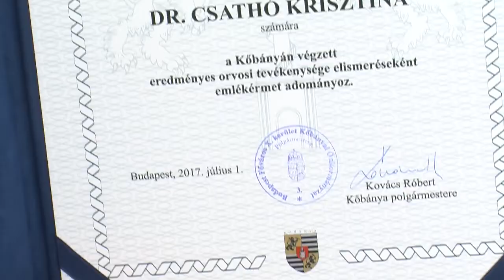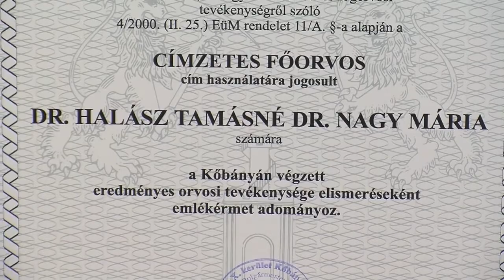TV10 Kőbánya címzetes főorvosai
Minden évben megünneplik a magyar egészségügy legnagyobb ünnepét, a Semmelweis Napot.